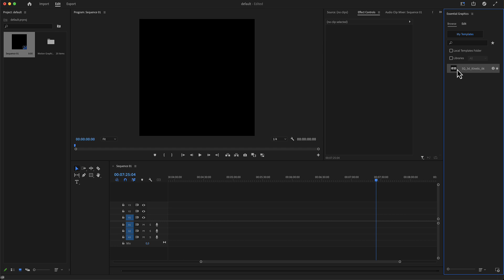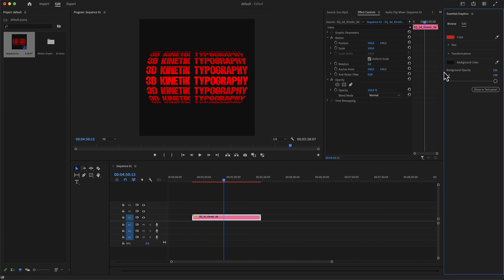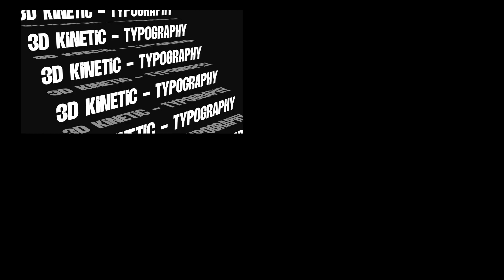3D Kinetic Typography Premiere Pro Tutorial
Bring your text to life and add that extra dimension!
Kinetic Typography title animations a creative way to communicate your message and produce engaging and effective visual content.
This template can be used for various purposes, such as marketing, education, and entertainment sports, travel or music videos.
Landscape (HD and 4K, square and portrait sizes are included